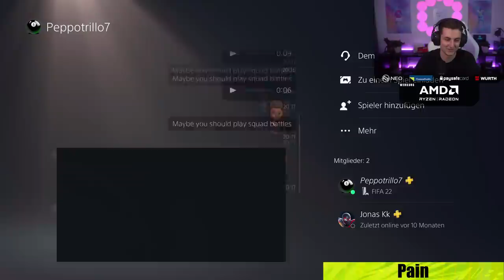PACKSI & BRAZOIVAN ziehen 94er R9 | PAIN versteht die Welt nicht mehr | FIFA 22 Highlights Deutsch